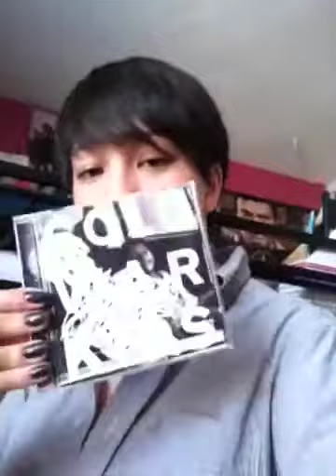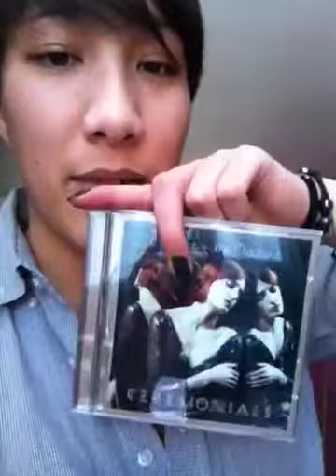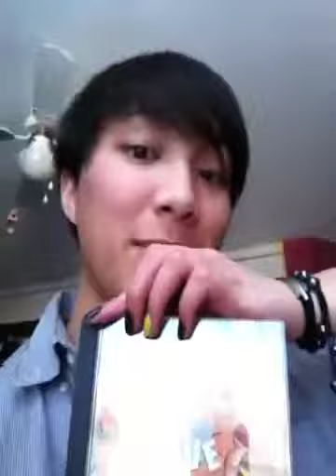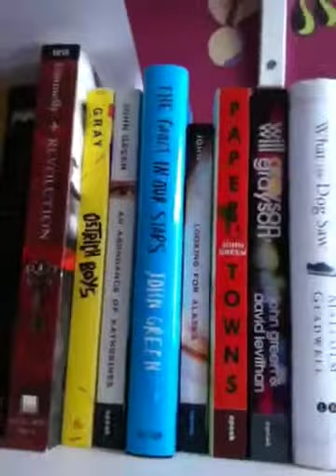Suddenly freckles?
Just showing off some of the spoils I've procured in the past couple of months. I left out all the movies and tv I got and a vast majority of the books but you know.